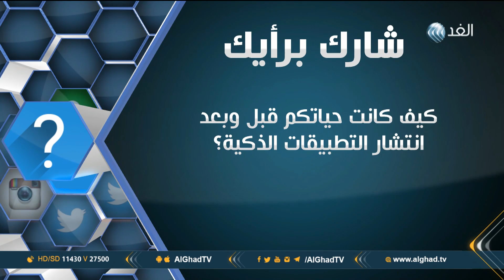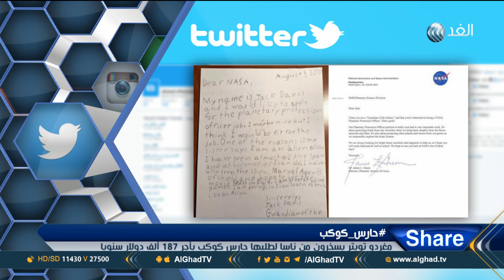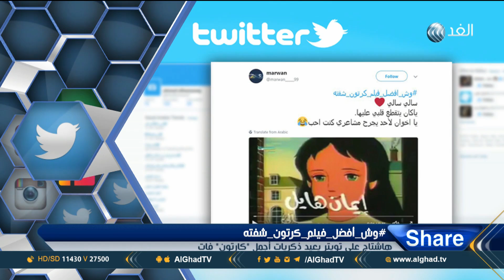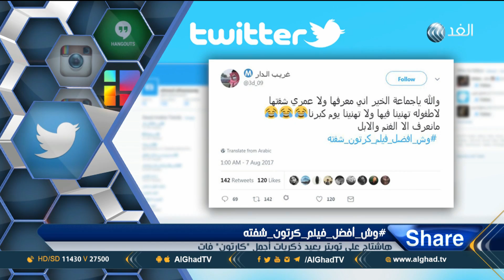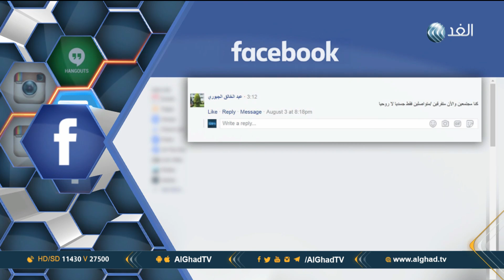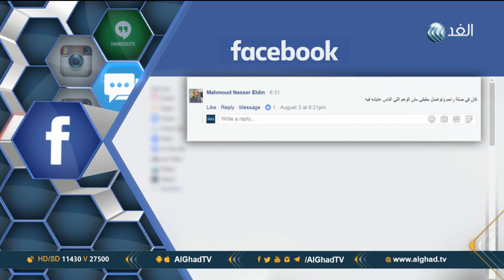برنامج شير | محمد رمضان يعتذر للشعب الجزائري | حلقة 2017.8.7